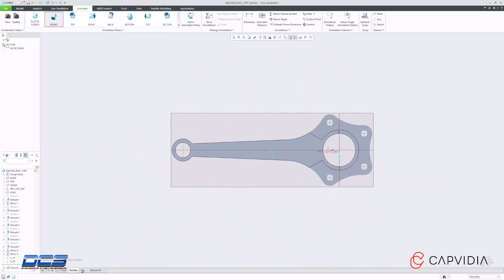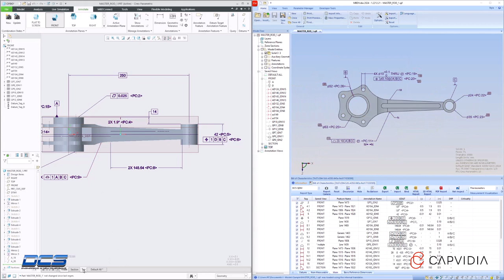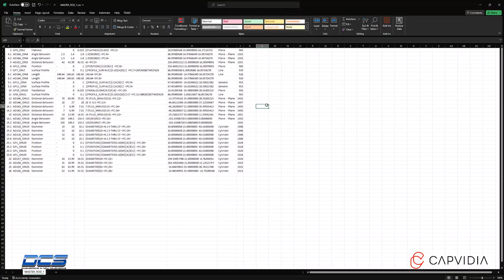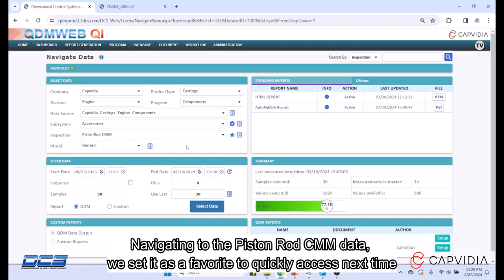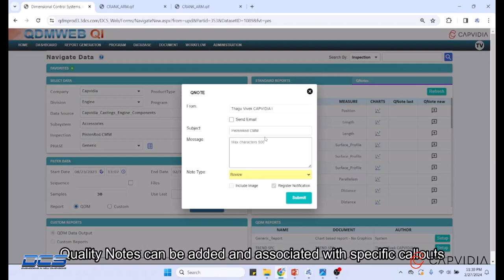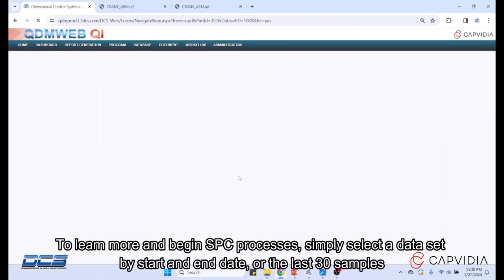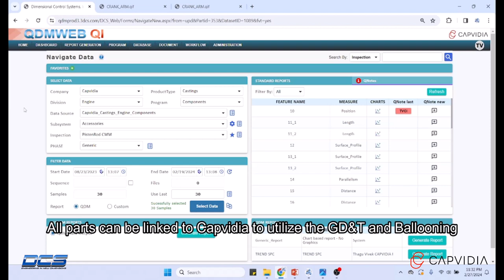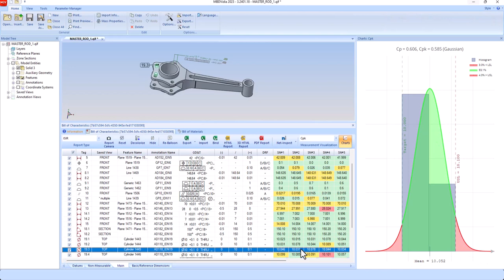Capvidia and DCS Team Up for NEW FAIR and PPAP Solution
Dimensional Control System (DCS) and Capvidia will be showcasing a new solution for compliance reporting – FAI, PPAP, - at the 3D CIC show going on in Golden, Colorado March 3rd to the 7th, 2024.

Attendees will be able to see first-hand how this new solution provides increased efficiency and reduced errors in compliance report creation, both improving the process while streamlining the user experience.

The 3D Collaboration & Interoperability Congress (3D CIC) fosters concentrated conversations about CAD-agnostic digital methods for Model-Based Enterprise advancement. 3D CAD thought leaders from commercial and government organizations present their stories of success, challenges, business strategy, and technology solutions. Intimate conversation and collaboration among industry attendees and 3D CAD interoperability vendors enhance Industry 4.0 and Digital Thread initiatives.

To address the challenges faced in traditional FAI reporting processes, Capvidia and DCS have joined forces to create a new collaborative solution. Capvidia is a leading provider of 3D visualization, validation, and collaboration software, while DCS is a trusted provider of quality management and inspection software solutions.

The collaborative solution combines Capvidia's expertise in 3D visualization and validation with DCS's robust quality management and inspection capabilities. It offers a streamlined and integrated approach to FAI reporting, leveraging advanced technologies such as CAD integration, automated data collection, and real-time collaboration.

With this new automation technology, manufacturers can save time and resources by reducing the manual effort required for compliance reporting. The system automatically collects and analyzes data from various sources, such as design files, inspection reports, and test results, and generates the required compliance reports in a standardized format.

With the introduction of Capvidia and DCS's collaborative solution, manufacturers can benefit from improved accuracy, efficiency, and traceability in their FAI and PPAP reporting processes. It enables faster inspections, reduces the risk of errors, and enhances overall product quality.

DCS and Capvidia will be showcasing this new solution at the 3D CIC show, providing attendees a glimpse into the possible with new digital tools and the power of Quality 4.0 combining software solutions to create new answers to traditional problems. Learn more about these solutions at 3dcs.com and capvidia.com, and look for the upcoming webinar featuring this powerful new solution.

About Dimensional Control Systems
DCS, a proud part of Sandvik group, provides software solutions to manufacturers to optimize design for manufacture, monitor quality production, and root cause and solve manufacturing problems. This solution combines with other Sandvik solutions to deliver end-to-end quality streamlining complicated processes and driving model-based definition from early design through production.

Leveraged by manufacturers in aerospace, automotive, medical device, electronics, and energy industries, DCS solutions have helped manufacturers see powerful improvements in lead times and yield.